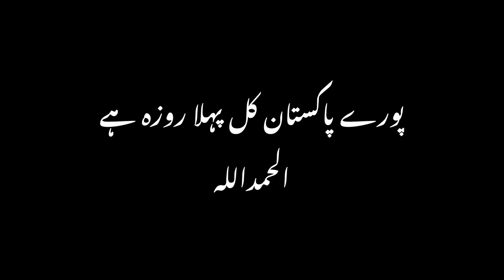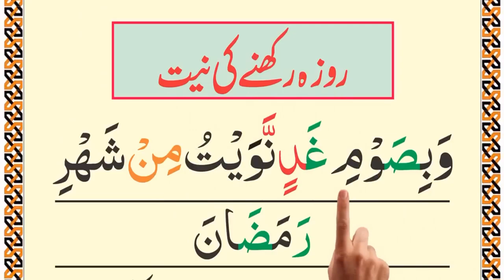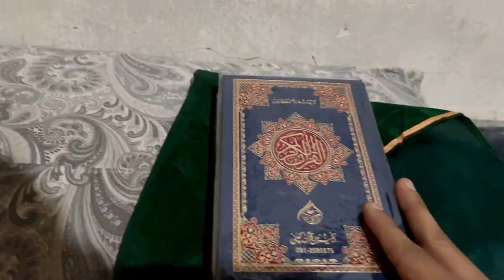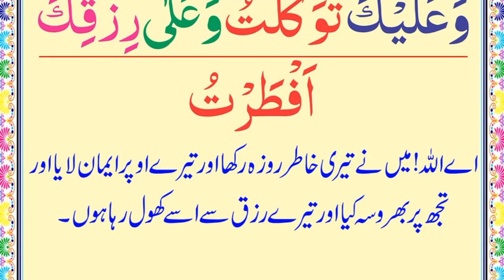Achnak De Roje Elan Osho|Ramzan Daily Vlog1